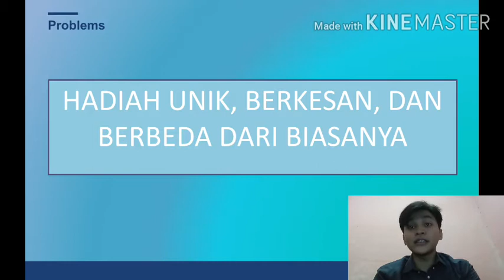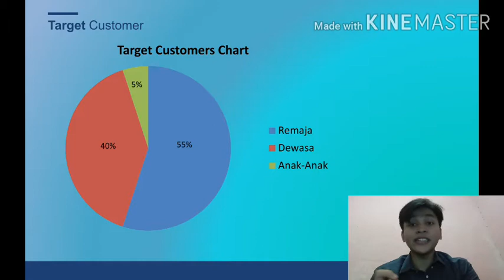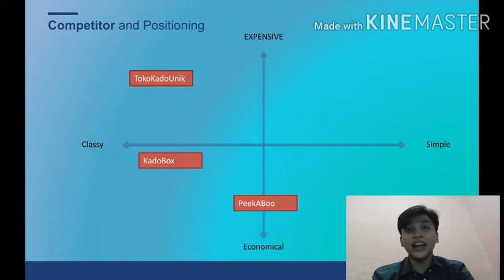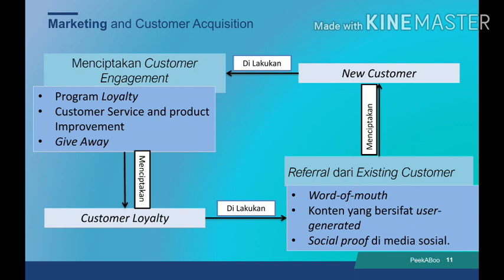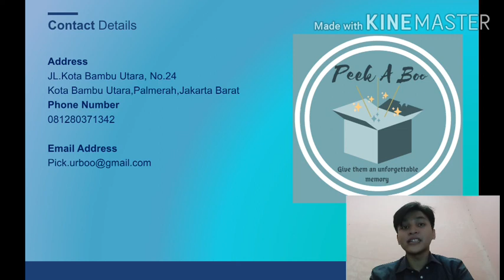PeekAboo-Muhammad Raka Effendi-Kewirausahaan 1-ENFEST 2020